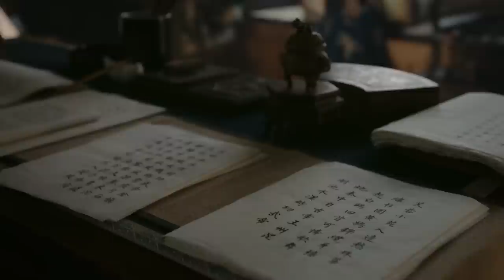如懿獨得盛寵，後宮妃嬪全都成了擺設，只有伶妃滿眼不甘心！如懿傳